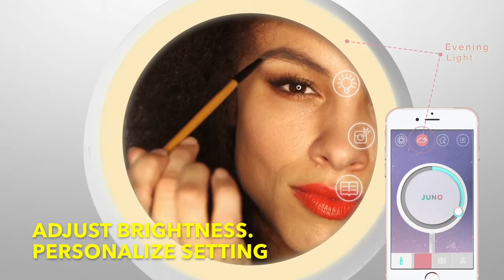Juno - Smart 4 in 1 mirror